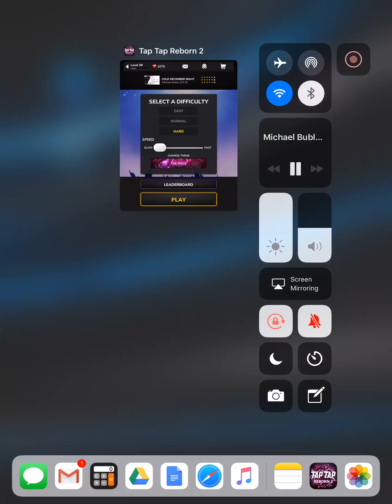Tap Tap Reborn 2 - Cold December Night (Michael Bublé) 100% FC (Hard)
This is such a sweet song. Michael Bublé has a good set of romantic Christmas songs.